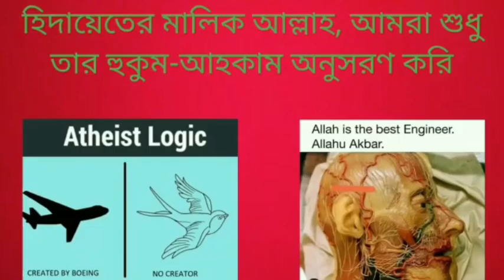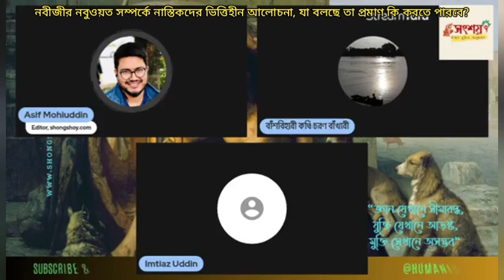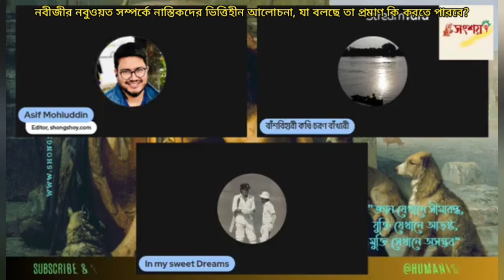নবী মুহাম্মদের নবুওয়ত সম্পর্কে নাস্তিকদের ভিত্তিহীন আলোচনা, যা কিছু বলতেছে প্রমাণ কি করতে পারবে?